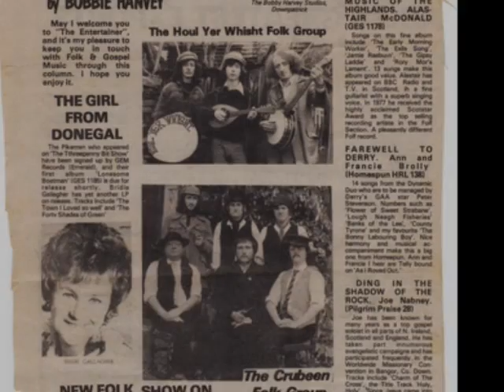Building up and tearing England down by Crubeen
Written by Dominic Behan as a follow-up to McAlpine's Fusiliers. Whilst quite a humourous song, it has a very important message for the working class.

BUILDING UP AND TEARING ENGLAND DOWN

I have won a hero's name for McAlpine and Costain,
For Fitzpatrick. Murphy. Ashe and Wimpy's gang.
I have been often down the road on me way to sign the dole.
I have nothing more to do for Johnny Lang.
I often thought that God made the mixer and the hod.
So that Paddy might see hell above the ground.
I've had gangers big and rough tell me tear it all or tough.
While you're building up and tearing England down.

It was on the hydro dam. the time when Jack McCann
Got the better of his stammer in a week.
He fell from that shuttering jam. and that poor oul' stuttering man
He was never ever more inclined to speak.
No more like Robin Hood will he roam through Cricklewood,
Or go dancing on the banks of Camden Town.
Ah! but let us not complain, if a man should die in vain.
While he's building up and tearing England down.

I remember Carrier Jack. with his hod upon his back,
How he swore one day. he'd set the world on fire.
But his face I've never seen, since his shovel it cut clean
Through the middle of a big high-tension wire.
I saw the bold McCaul, from a high fly-over fall.
Into a concrete mixer spinning round.
Sure it wasn't his intent, he got a fine head of cement,

In a tunnel underground, a young Limerick man was found.
And him built into the Great Victoria line.
When the bonus gang had past, sticking through the concrete cast
Was the face of little Charlie Joe Devine.
And 'the ganger man McGuirk. big long Paddy ate the work
When the gas main burst and he flew off the ground
Sure they heard him cry. "Don't slack, it'll not be long until I'm back.
Keep on building up and tearing England down".

So come all you navvies bold. who think that Paddy's gold.
Is only waiting to be taken from each sod.
Or the likes of you and me will ever get an O.B.E.
Or a knighthood for good service to the hod.
For the country's master race. they will put you in your place.
They have gangers there to kick you to the ground
Should you ever try to take part of what the bosses make.